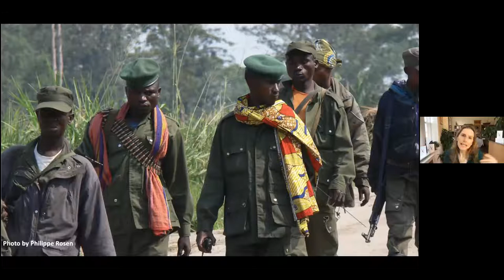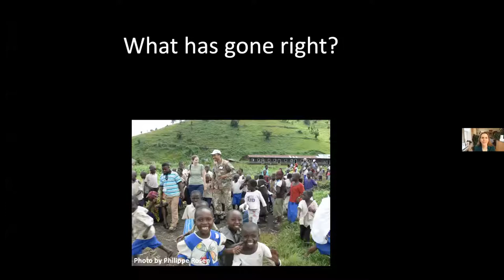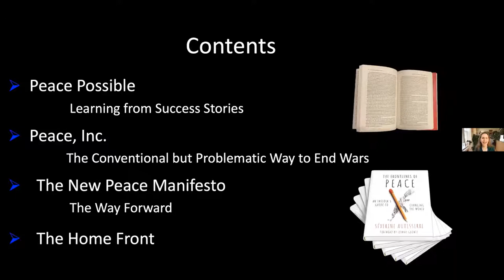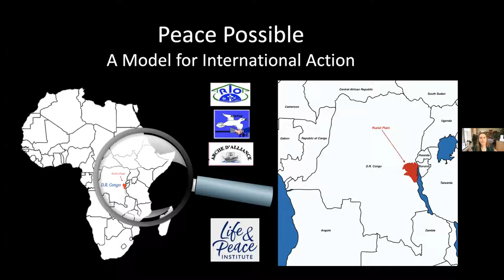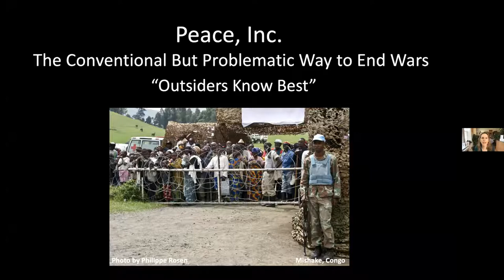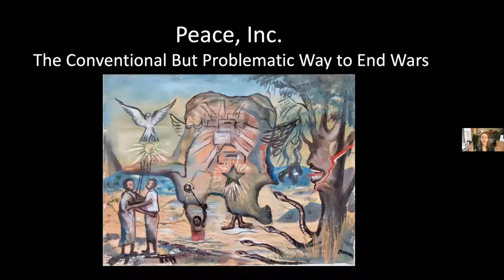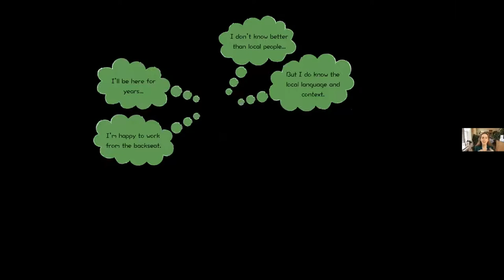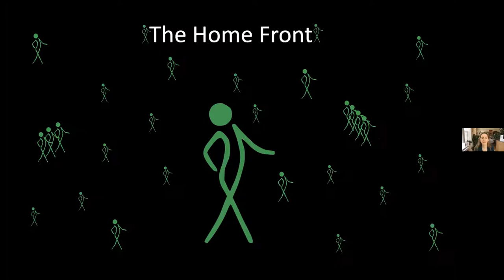The Frontlines of Peace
The word “peacebuilding” evokes a story we’ve all heard over and over: Violence breaks out, foreign nations are scandalized, peacekeepers and million-dollar donors come rushing in, warring parties sign a peace agreement and, sadly, within months the situation is back to where it started—sometimes worse. But what strategies have worked to build lasting peace in conflict zones, particularly for ordinary citizens on the ground? And why should other ordinary citizens, thousands of miles away, care?

In The Frontlines of Peace, Séverine Autesserre, award-winning researcher and peacebuilder, examines the well-intentioned but inherently flawed peace industry. With examples drawn from across the globe, she reveals that peace can grow in the most unlikely circumstances. Contrary to what most politicians preach, building peace doesn’t require billions in aid or massive international interventions. Real, lasting peace requires giving power to local citizens.

The Frontlines of Peace tells the stories of the ordinary yet extraordinary individuals and organizations that are confronting violence in their communities effectively. One thing is clear: Successful examples of peacebuilding around the world, in countries at war or at peace, have involved innovative grassroots initiatives led by local people, at times supported by foreigners, often employing methods shunned by the international elite. By narrating success stories of this kind, Autesserre shows the radical changes we must take in our approach if we hope to build lasting peace around us—whether we live in Congo, the United States, or elsewhere.